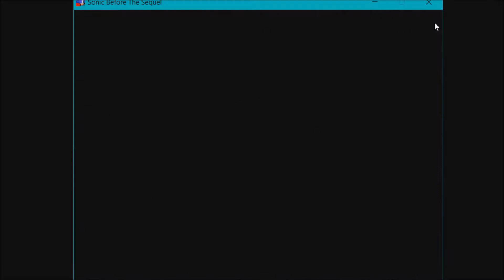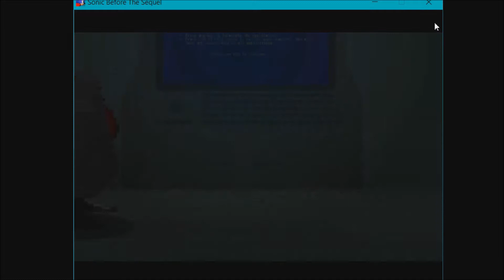Sonic Before the Sequel - Lost Levels Zone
In this part, we fight some Ha-du-kaning turtles in Lost Levels Zone as Tails!